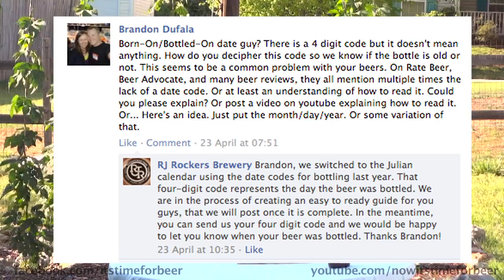Sierra Nevada Freshness Code Explanation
Sierra Nevada Beer Date
Sierra Nevada Bottle Code

This is a link to the flier that is referenced in the video.

This is a link to a website that deciphers many of the more popular beers' date codes.

Have you ever looked at some of your bottles of beer and noticed that the date code is just that? a "Code".  Have you been standing on the beer isles and wondered if you were playing roulet with the age of the beer you pick because you couldn't figure out how old the beer was because of the ambiguous, impossible to read, date code on the bottle?

Well, I've deciphered the Sierra Nevada born-on date in this video.

Example date code from Video: 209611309

2: Last digit of the year bottled = 2012
096: On Julian Calendar that is the 96th day of the year = April 5th
1: Represents the Bottling Line = Bottling line number 1 (Who freakin cares)
1309: Military Time (Pacific) = 1:09pm (PST)

Good luck and happy deciphering.